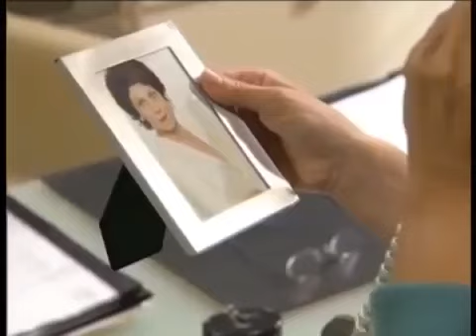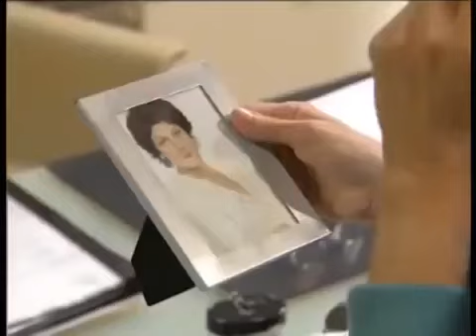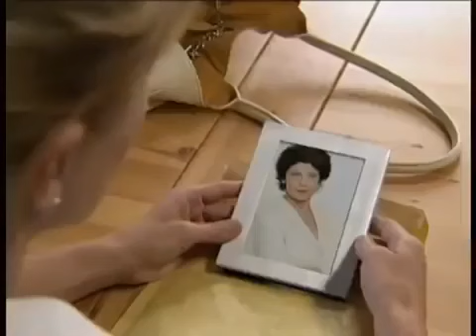Sturm der Liebe Folge 288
Tanja wünscht sich ein Baby, setzt die Pille ab und will Mike verführen. Als sie Mike dabei erzählt, dass sie eine Schwangerschaft plant, entzieht er sich.

Miriam erfährt von Felix, dass der Streit zwischen ihrer Mutter und Elisabeth mit dem Verlust von Elisabeths Fürstenhof-Anteilen an Barbara zusammenhängt.

Miriam ist enttäuscht, weil sie lange nichts mehr von Robert gehört hat. Als er endlich aus Afrika anruft, ist sie nicht da und Barbara nimmt den Anruf entgegen.

Die Hochzeit wird abgebrochen und Barbara erleidet einen Schwächeanfall. Robert gesteht derweil seiner Mutter, er habe ihr absichtlich nichts von Werners .

Vorschau Anna und die Liebe Bilder Bildervorschau 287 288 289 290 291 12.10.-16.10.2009.